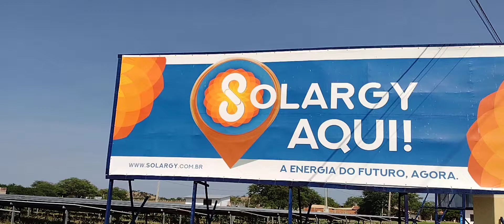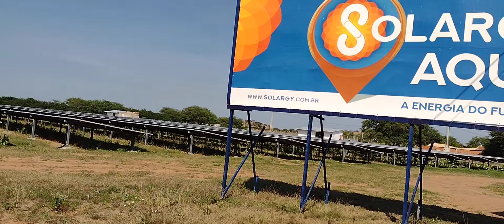1-Golpe da energia solar Petrolina-Pe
Golpe da energia solar Petrolina-Pe
23/11/2021
Reportagem saiu na Record, mas com o dinheiro roubado, a empresa contratou advogados pra desmentir o maior roubo do Brasil, na atualidade.